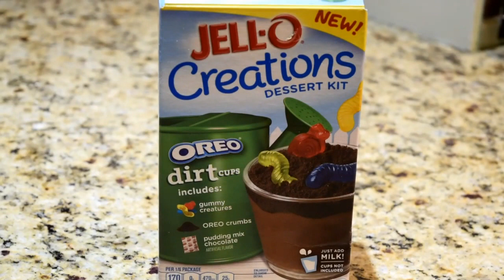Dirt Pudding Cups